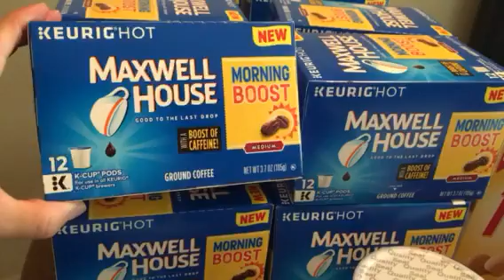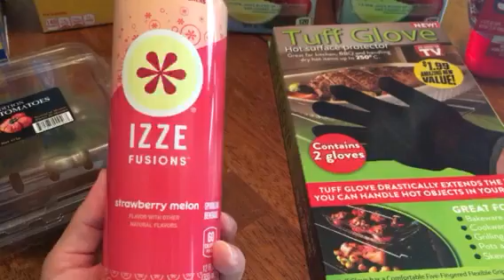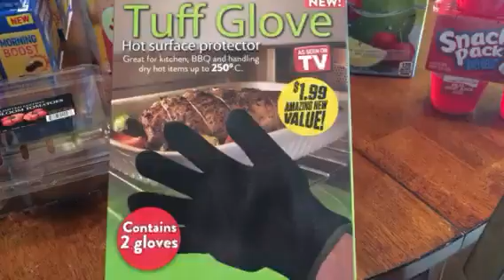99 Cents Store Haul YAY 4 COFFEE